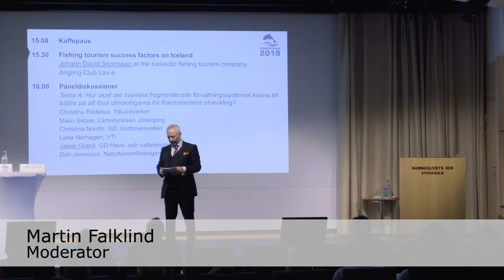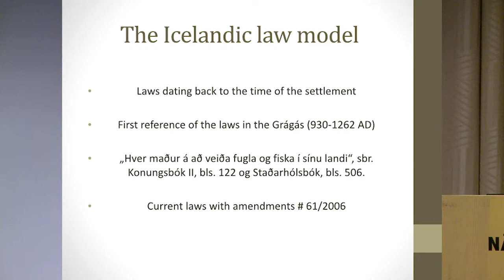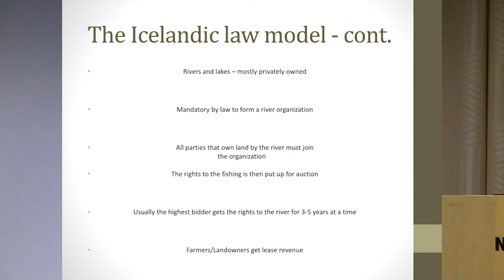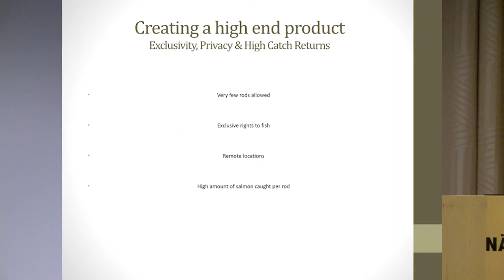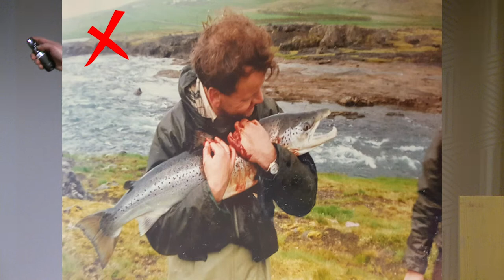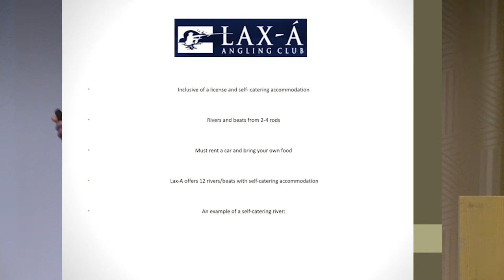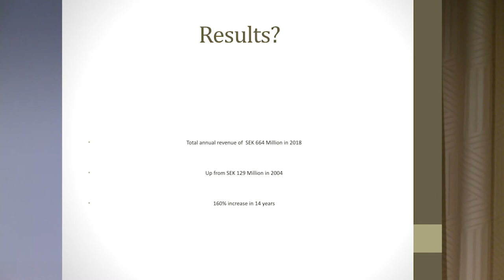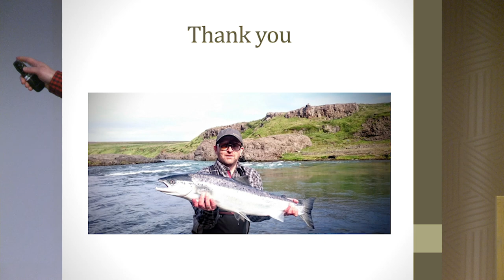Johann David Snorrason: Fishing tourism success factors on Iceland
Johann David Snorrason at the Icelandic fishing tourism company Angling Club Lax‐à tells us the story of how their company developed and how Iceland have developed into a major fishing tourism destination, as well as analyses and shares their success factors.